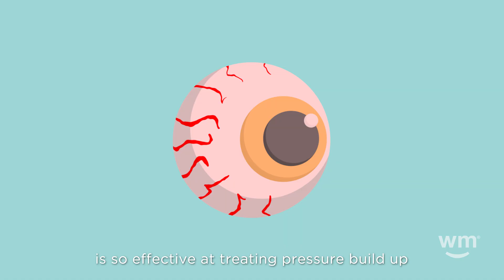Why Does Weed Make Your Eyes Red or Bloodshot? | Weedmaps Learn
Red, bloodshot eyes are a tell-tale sign of being stoned. So why do our eyes turn red when smoking marijuana? Turns out it has little to do with the act of smoking. Grab your eye drops and follow the link to learn more about the culprit of red eyes

After consuming a cannabis-based product (flower, concentrate, edible, etc), users generally experience an increase in heart rate and blood pressure. Lower blood pressure leads to the dilation of blood vessels and capillaries, including ocular capillaries. The dilation of ocular capillaries causes increased blood flow to the eyes, which results in your eyes turning red in the process. The amount your blood pressure is lowered and how red your eyes become depends on the amount of THC you consume. The greater the concentration of THC in a cannabis product, the stronger the effects and the redder your eyes become. So, other than being a dead giveaway that you’ve recently consumed cannabis, you have no reason to be concerned about the redness of your eyes. It’s a completely natural occurrence when smoking cannabis.

About Weedmaps:
Weedmaps is the world’s first marijuana technology and media brand. Since 2008, Weedmaps.com has helped medical marijuana patients and adult recreational users find the doctor’s, dispensaries, retail stores, delivery services, menus, and deals near them. With close to 8,000 listings, Weedmaps is the largest directory of medical and adult use marijuana in the world.